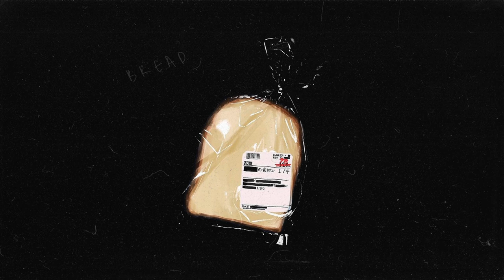[FREE] Lil Baby x Drake type beat "Bread" | Hip Hop Trap type beat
* Free for non profit purposes only *

This Hip Hop instrumental starts off with a beautiful, almost sentimental intro, and then the drop just smacks! The drums hit really hard and clean, while the strings in the melody give it a sophisticated, emotional sound. Lil Baby would absolutely murk this track, and Drake too, especially on beats this tempo. Enjoy!